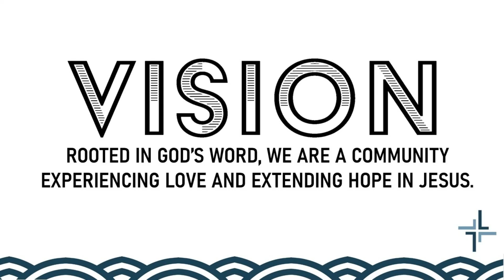VISION VIDEO - Lori Trocke